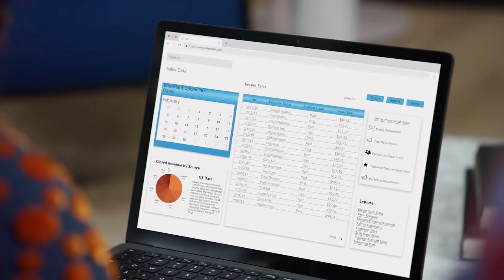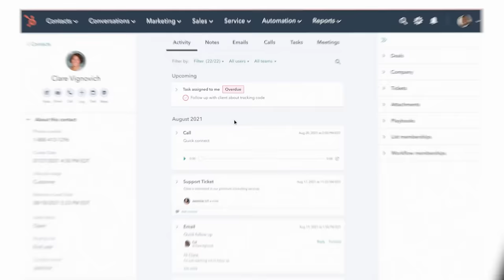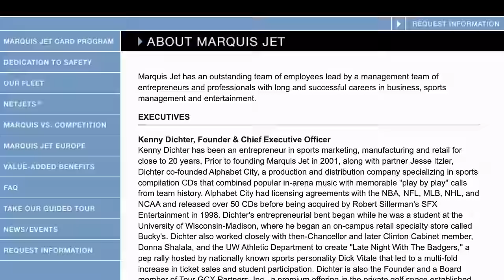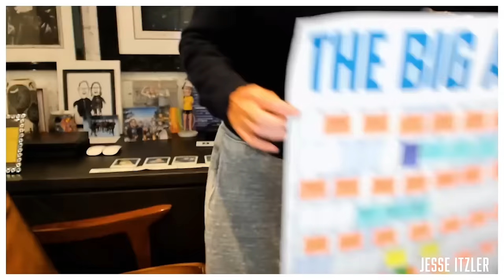Jesse Itzler's Exact Playbook For Creating HIT AFTER HIT (#504)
Episode 504: Shaan Puri and Sam Parr talk to Jesse Itzler about how he turned $118 into massive businesses including Marquis Jet and ZICO coconut water.

Show Notes:
(0:00) Intro
(4:30) $10K for 10% of your life
(7:30) Can vs Will
(13:30) Going from Jingles to Jets
(17:30) Jesse’s underdog mentality
(23:30) Marquis Jet: The craziest origin story of all time
(32:30) How Marquis Jets worked
(38:30) Getting celebrities as first customers
(43:00) Zico: Finding profitable super niches
(54:00) Business Idea 1: Private travel experience for commercial travelers
(56:20) Business Idea 2: Pickles!
(1:00:00) Business Idea 3: Quickies-Ready-made 8oz Drinks
(1:02:00) Jesse Itzler's Philosophy on Money
(1:08:00) Jesse Itzler's Philosophy on Relationships: Compliment, Congratulate, and Console
(1:18:00) Jesse Itzler's Philosophy on Defining a Year